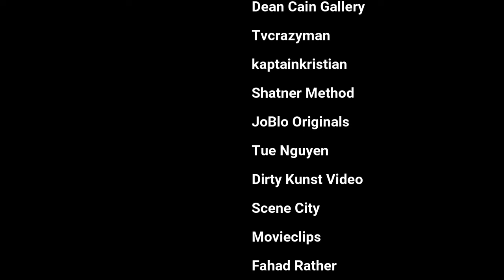This Event Will Destroy DCU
DC Comics and Warner Brothers have given us a cinematic shared universe, but one upcoming event threatens to destroy this universe, Superman, Batman, and others! What is it? Watch and find out!